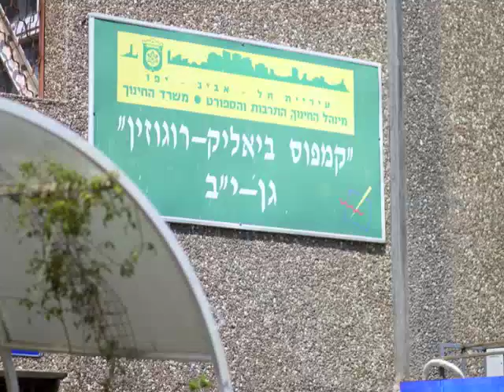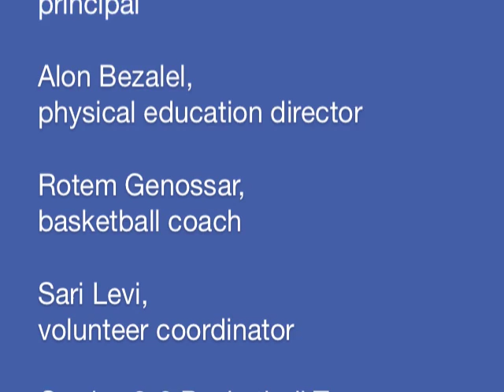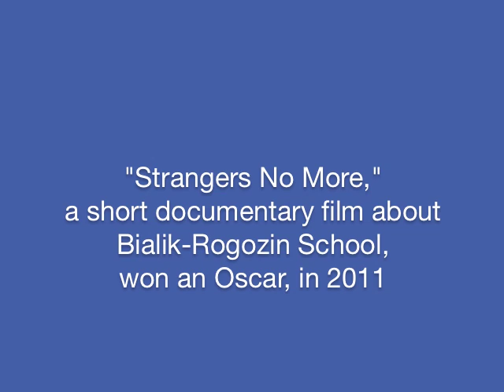Bialik-Rogozin School welcomes Josh Gomes, basketball player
In South Tel Aviv, the famed Bialik-Rogozin School celebrates the lives of nearly 900 students from 48 countries. The School successfully promotes their education with creativity and deep caring. In May 2011, the Grades 8 and 9 Basketball Team hosted USA pro player Josh Gomes for a coaching session.